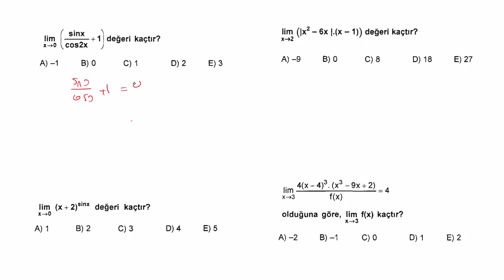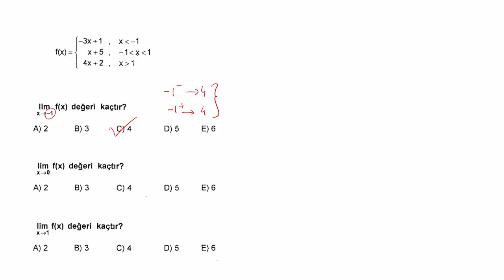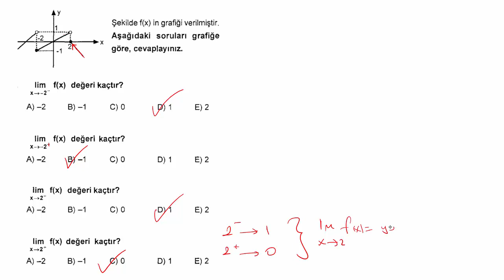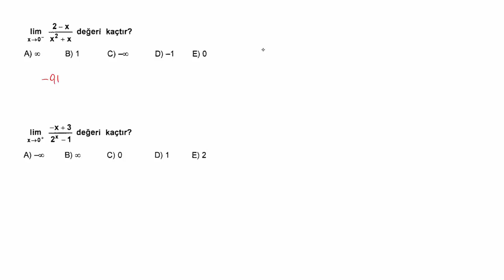LİMİT-SÜREKLİLİK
AYT KAMP serimizin bu dersinde LİMİT-SÜREKLİLİK için özel soruları çözüyoruz.2023 ayt için önemli sorularla konu tekrarı yapıyoruz..